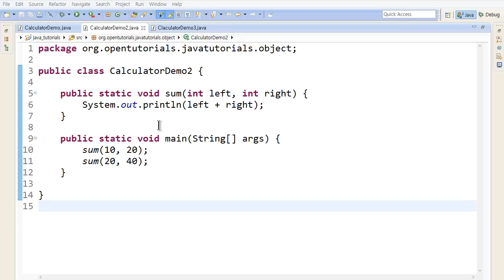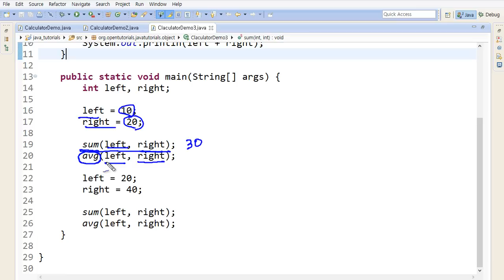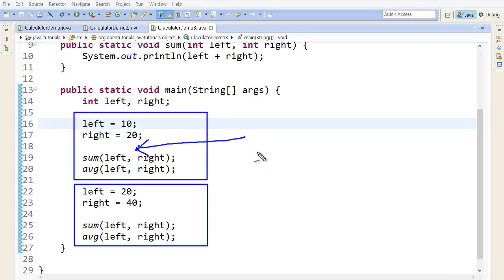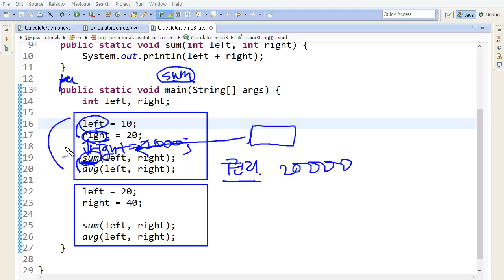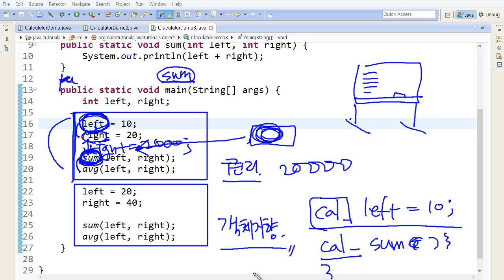Java - 클래스와인스턴스그리고객체지향 (2/5) : 객체지향이전의 코딩 2